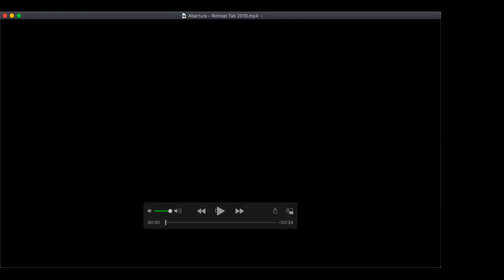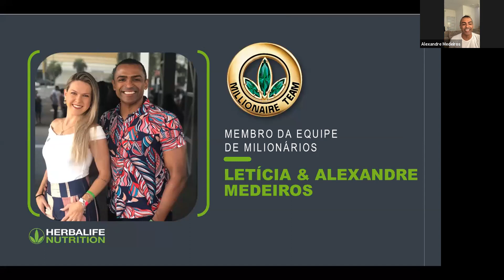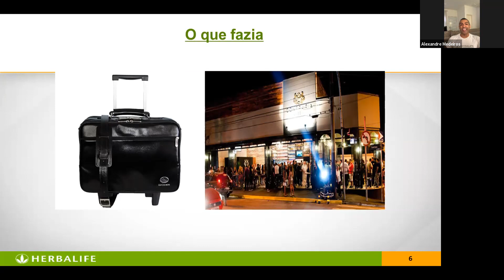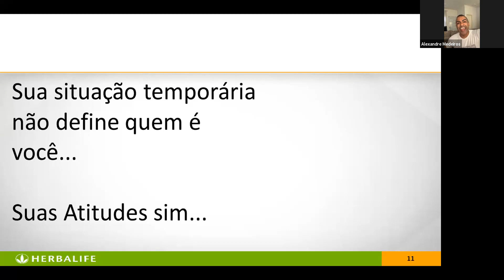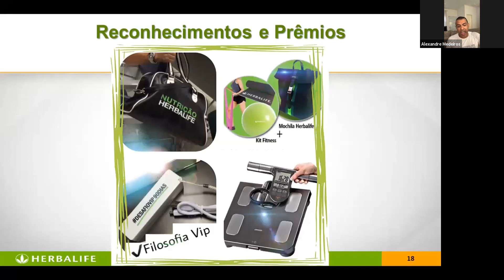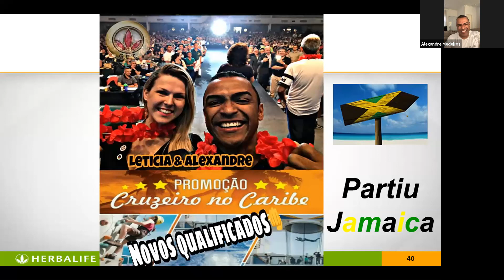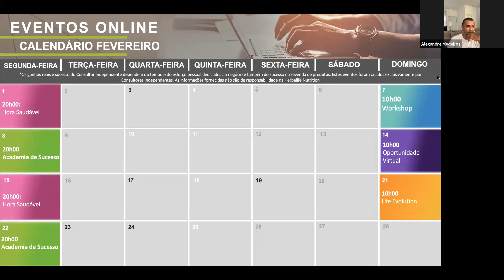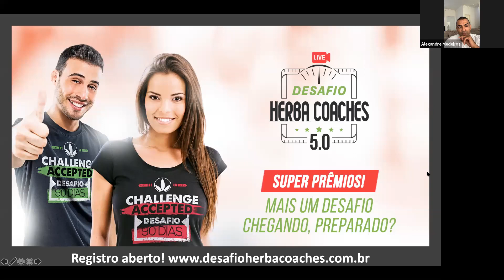Zoom Consultores FR Team - VIP: Alexandre Medeiros (Millionaire Team Member) - 25/01/2021